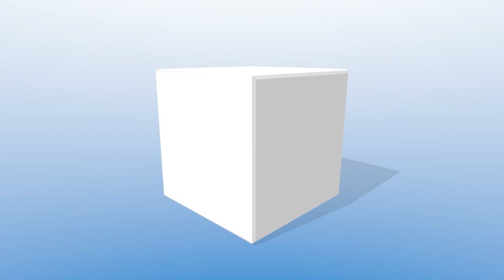Introduction of Rita K Maheria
𝗠𝗲𝗲𝘁 𝗡𝗲𝘄 𝗦𝘁𝘂𝗱𝗲𝗻𝘁 - 𝗧𝗵𝗲 𝗘𝗽𝗶𝘁𝗼𝗺𝗲 𝗼𝗳
𝗖𝗼𝗻𝗳𝗶𝗱𝗲𝗻𝗰𝗲! 🌟🗣️
Watch his inspiring introduction video and discover how
our Personality Development & Spoken English
classes can transform your life too.

🏢 𝗪𝗮𝗹𝗸-𝗶𝗻: Karelibaug/Subhanpura
🌐 𝘄𝘄𝘄.𝗿𝗲𝘃𝗶𝘃𝗮𝗹𝗮𝗰𝗮𝗱𝗲𝗺𝘆.𝗶𝗻
𝐴𝑛𝑑 SpeakWithConfidence 𝑡𝑜𝑑𝑎𝑦!